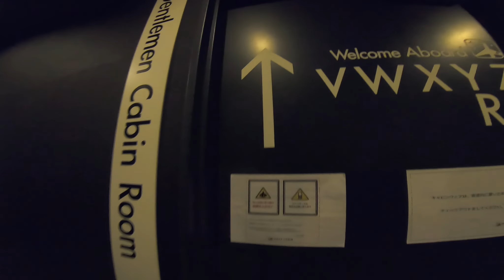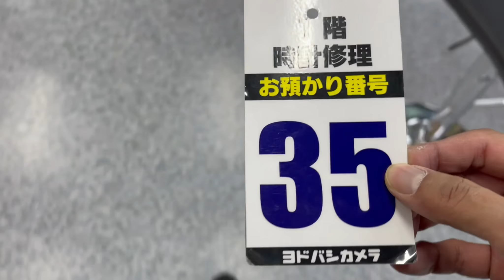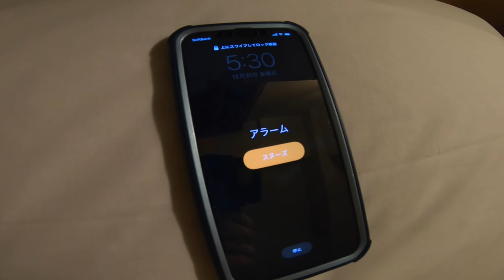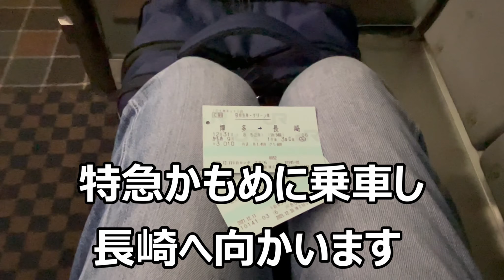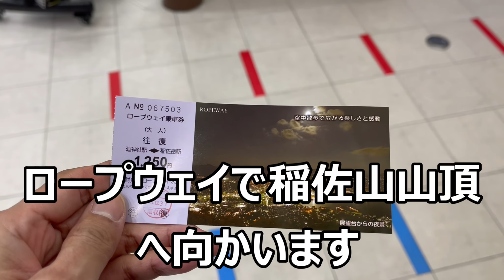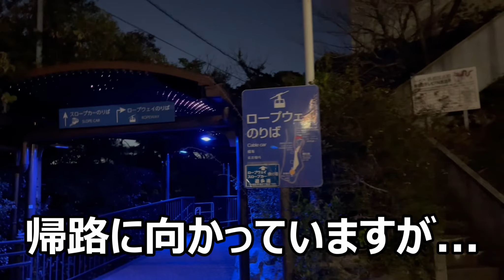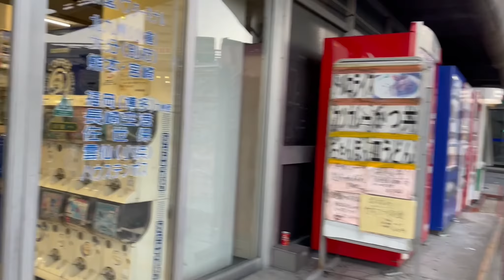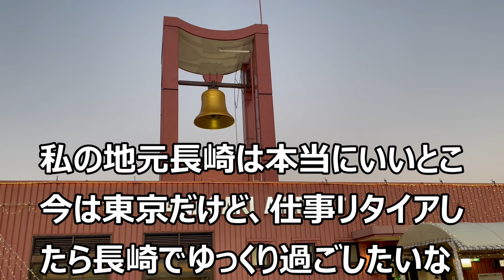福岡〜長崎～佐賀 UVERworldのライブを皮切りに九州満喫の旅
年末年始は九州でゆっくりさせて頂きました。マリンメッセ福岡でのUVERworld
のライブを皮切りに旅を満喫しました。